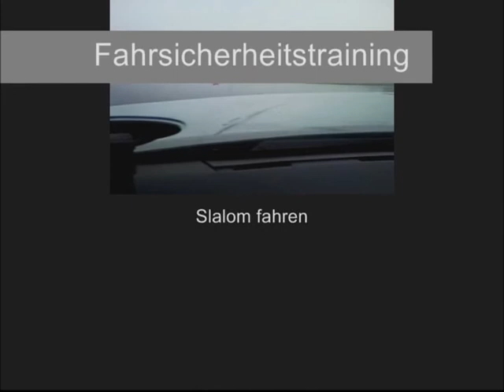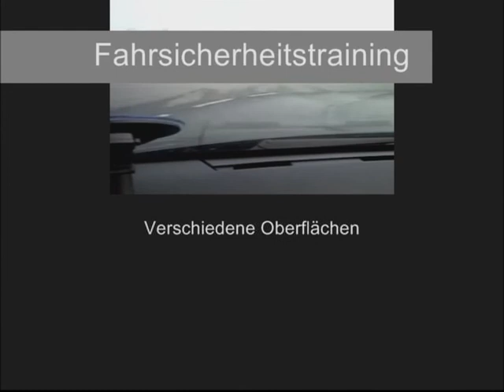Fahrsicherheitstraining 2009 Lüneburg - neu geschnitten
Einige Übungen aus dem Fahrsicherheitstraining (PKW Intensivtraining) im Fahrsicherheitszentrum in Lüneburg. Da ich überwiegend mit meinem Handy in der Handyhalterung gefilmt habe ist das Bildformat teilweise etwas ungewöhnlich, aber ich denke man kann es trotzdem gucken.

Das Training hat sehr viel Spass gemacht und ist absolut zu empfehlen!